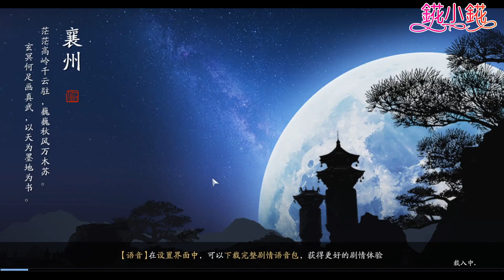【天涯明月刀M】紫色奇遇錦鯉-富可敵國，萬年工具人又登場了，錦鯉錵總是開掛 |천애명월도M |잉어 |심장 칼 싸움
💝MEME直播：🆔 14574947
網頁直播間：
手機下載MEME直播 搜尋🔍14574947

💝YOUTBE節目更新列表
「你和我的閱讀時光」每天11.30更新